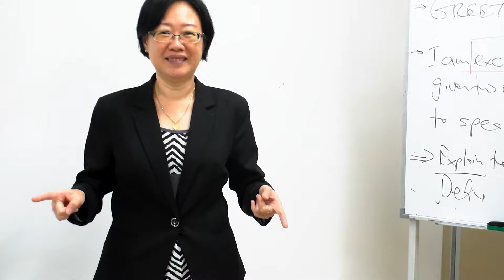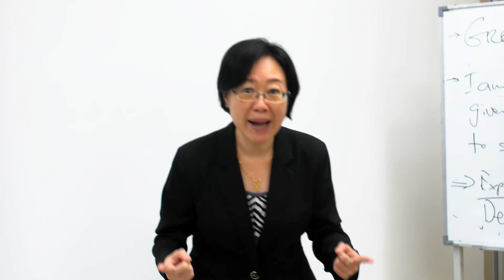Presentation Practice Lady Diana 11